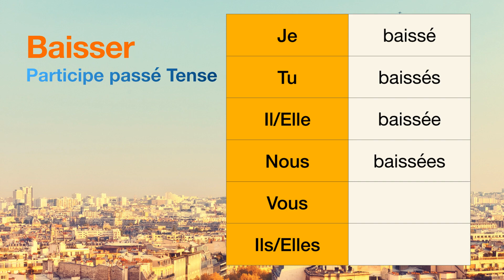How to conjugate Baisser (to lower ) in Participe passé tense.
The conjugations for Baisser (to lower ) in Participe passé are
Je baissé
Tu baissés
Il baissée
Nous baissées
Vous null
Ils null